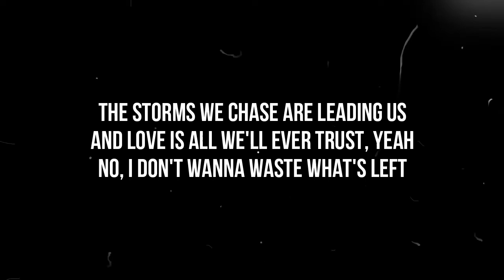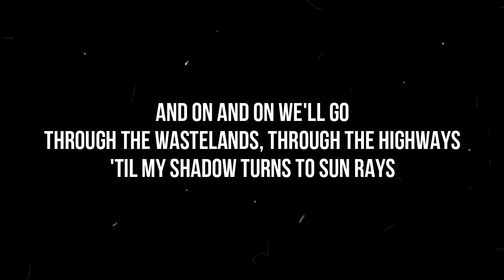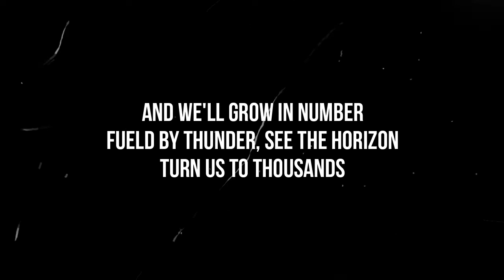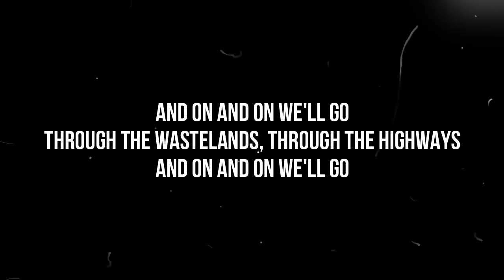Cartoon - On & On (Lyrics) feat. Daniel Levi [Copyright Free]